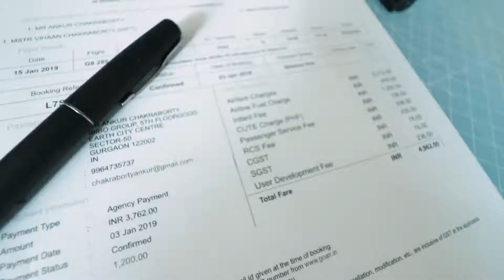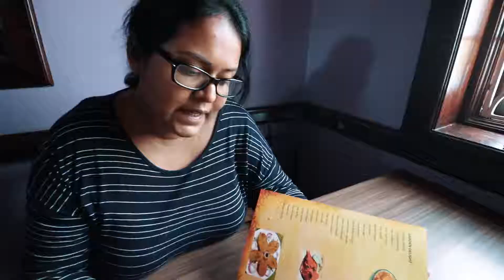GOA TRAVEL VIDEO 2019 by THETRAVELLERWEARE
This is the first of the upcoming GOA travel video series. We visited Goa this time during January of 2019. We traveled to north Goa as well as south Goa. We visited the famous Goa churches as well. This is our 5th visit to Goa. Colva residency was the hotel that we chose to stay. This video will take you through the total 4 days of travel in GOA. It's an overall video. More detailed day by day videos of Goa travel are coming up soon on this channel. In the upcoming videos we will cover Colva beach, Baga beach, food at goa and the famous Goa churches and many more places and things.

I am sure that after seeing our videos, you must be a little curious to know us better. We are Soma ( the wife ) , Ankur ( the husband ) and Vihaan ( apple of Soma and Ankur’s eye ). We are software engineers by profession living out of Bangalore.

We also have a very popular blog where we write in details about all our travel experiences, stays, good finds, places, food, culture and of course people. Our friends and family say that they make their travel plans solely on the information we provide on our blog. We know thats pure love. If you want to check our blog, here goes the link :

We love to hear from you in case you require any suggestions, planning or anything related to travel and food. We read each and every mail.

Vihaan, Soma and Ankur.